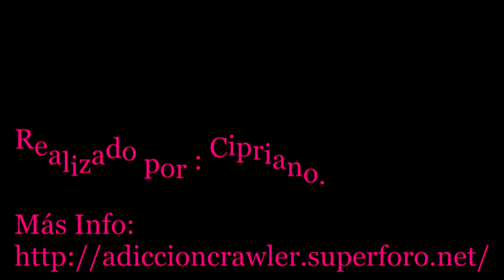RC TRIAL TOYOTA´S HILUX RcModelex By Cipriano HD